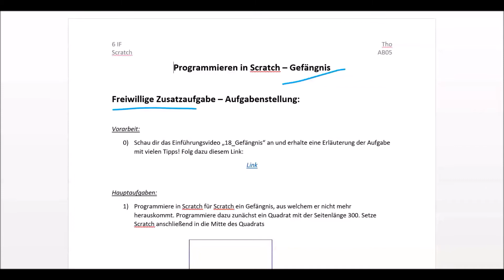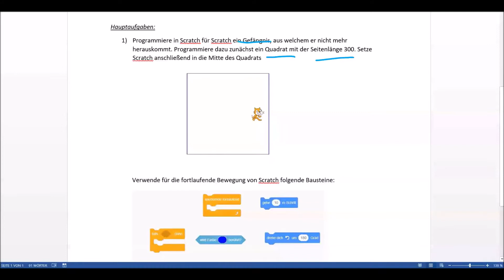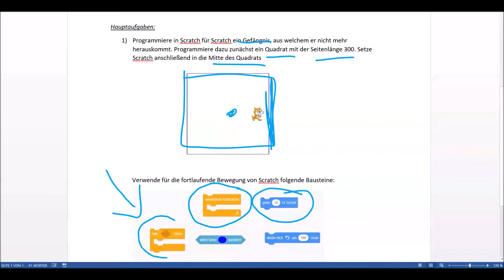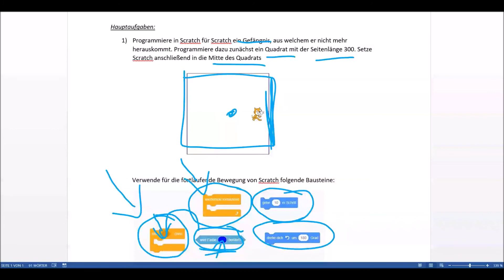18_Zusatz Gefängnis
Erläuterung der Zusatzaufgabe: Ein Gefängnis für Scratch bauen!